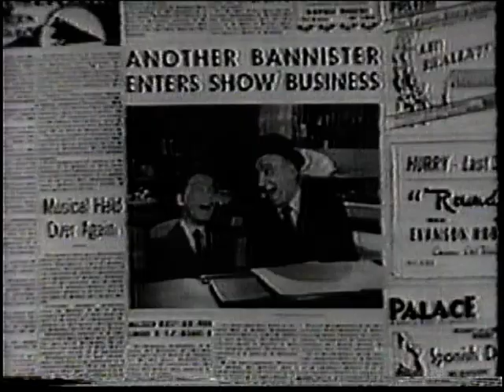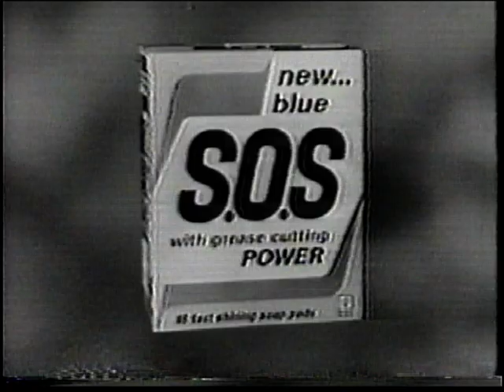Summer Playhouse Jimmy Durante Eddie Hodges (1961)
Jimmy Durante and Eddie Hodges star in this unsold pilot.